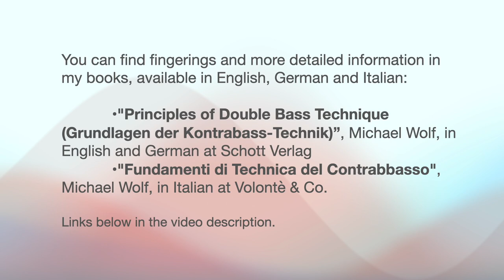Playing the Double Bass as if Speaking a Native Language: Modal Fingerings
"Playing As If Series" Ep. 1:  Must music always feel like a foreign language?

When learning foreign languages, we must learn new alphabets and sounds to express our ideas. But once we become fluent, we stop thinking about the letters in a word and the sounds they make. Why then must we forever play our instruments as if we were learning a foreign language? What if we didn't have to think in terms of notes and fingers when we played?

The first step to having the "native language" feeling while performing is to feel comfortable playing in any key and any mode, anywhere on the instrument. This is a demonstration of doing just that.

You do not need to immediately use modal fingerings in performance; at first, continue using your old fingerings. Once the new fingerings become second nature for you, they will begin to sound much better than your old fingerings, and will gradually replace them. Use any bowing you like, but by playing many notes in one bow, your left hand is forced to have better rhythm.

Links to my books, available in English, German and Italian:
"Principles of Double Bass Technique" (Grundlagen der Kontrabass-Technik), Michael Wolf, in English and German at Schott Verlag
(in USA)

"Fundamenti di Technica del Contrabbasso", Michael Wolf, in Italian at Volontè & Co.